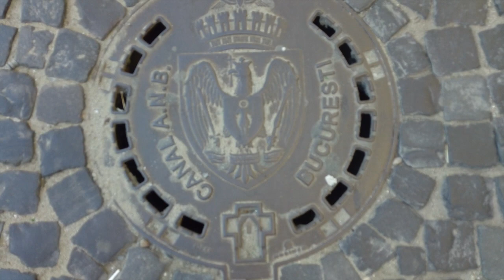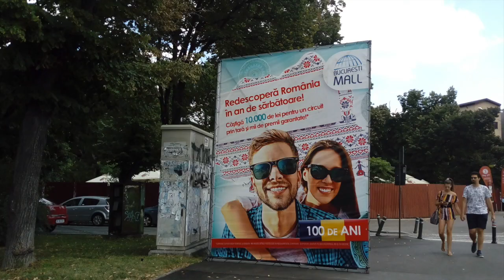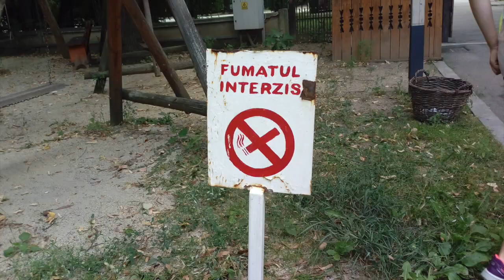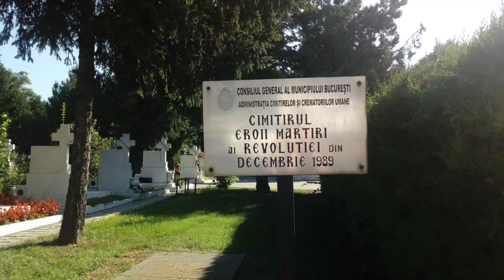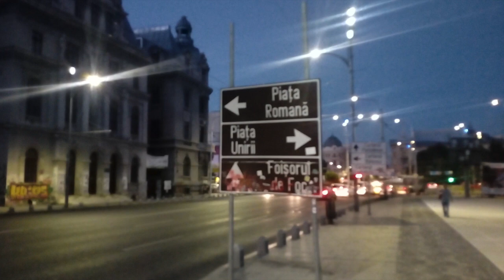Family Trip to Bucharest, Romania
What's it like to visit Bucharest as a family?  Bucharest has changed a lot in the past 20 years.  The city is now buzzing with old peasant tradition, revived architectural grandeur, and new globalism.

Fly-by-Night Press brings you European travel-based articles and fiction. Check our website at: